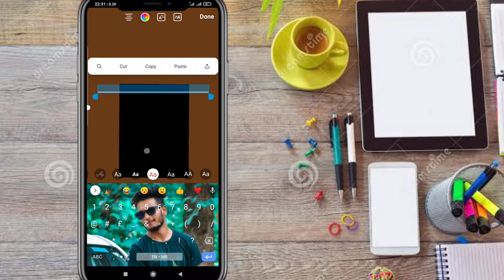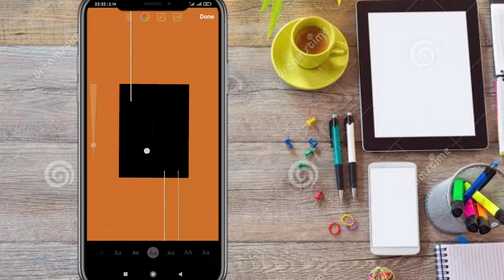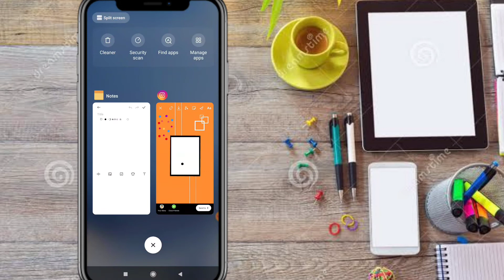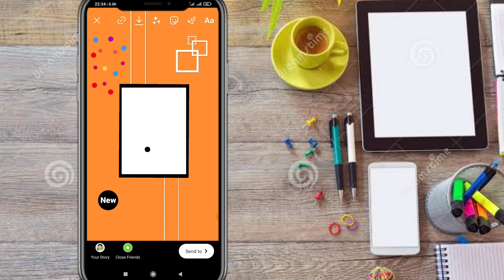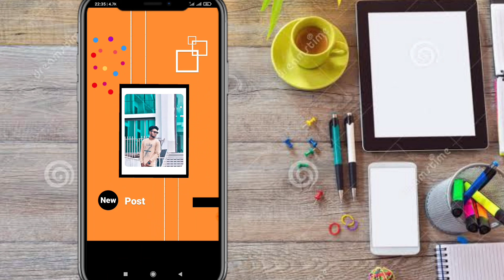Instagram story ideas creativity / Instagram story ideas for new post / by tech sagar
Quries solve

Creative Instagram Story कैसे बनाये  Instagram Story Ideas In Hindi

©NOTE : All Content used is copyright to Tech Sagar. Use or commercial Display or Editing of the content without Proper Authorization is not Allowed ✔